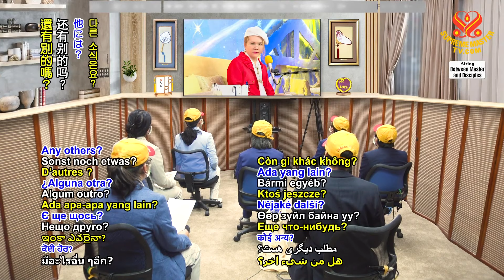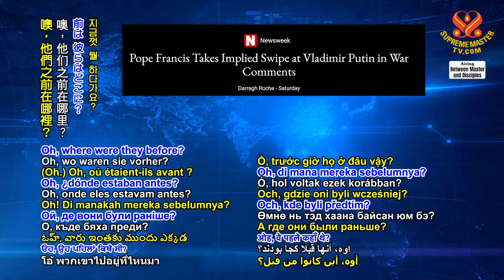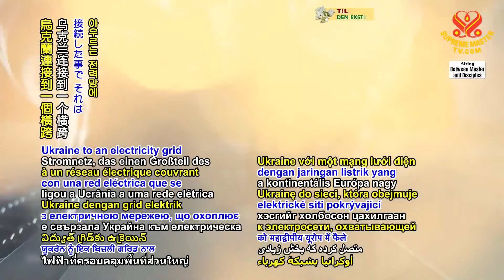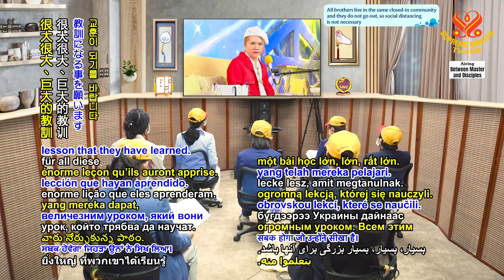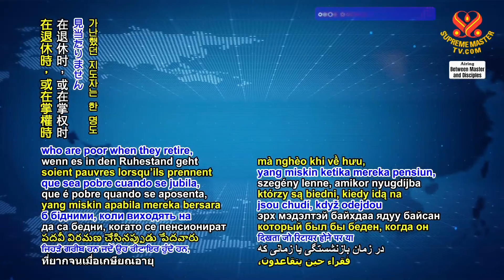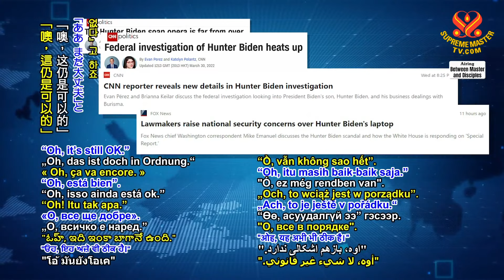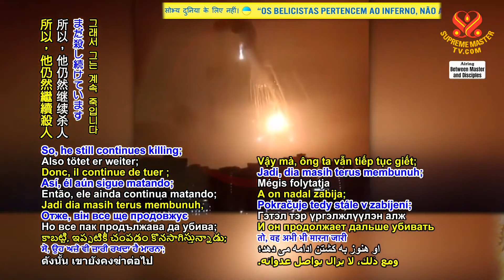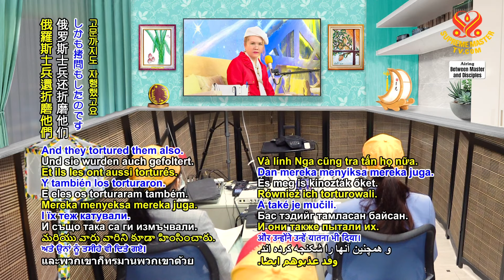(P. 7/12) The United Spirit of the Ukrainian People Shines Before the World, Apr 3, 2022